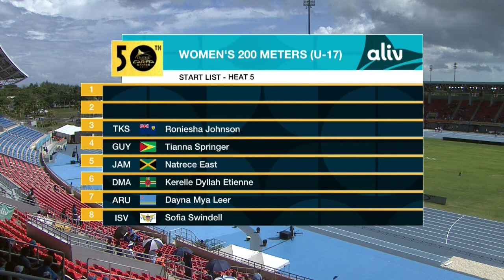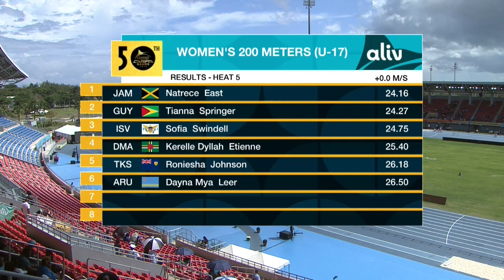CARIFTA50: 200m U-17 Girls - Heat 5 | CEEN TV